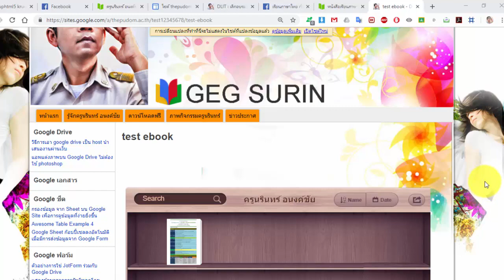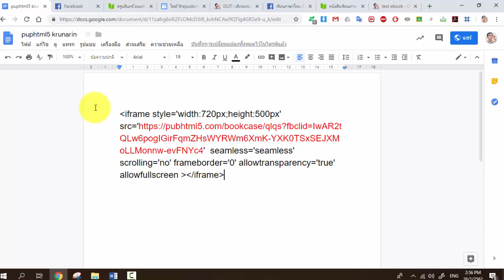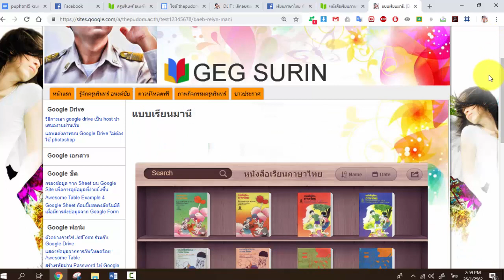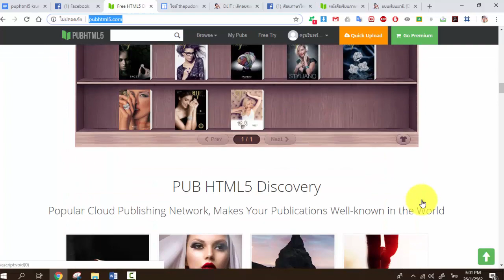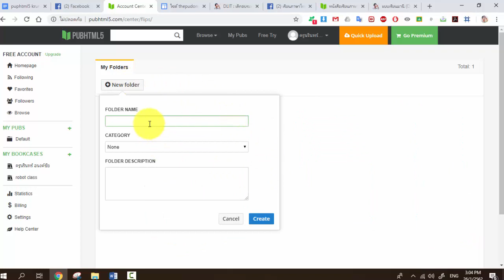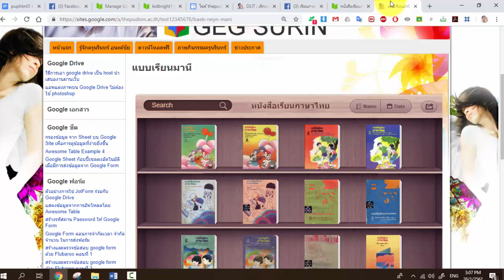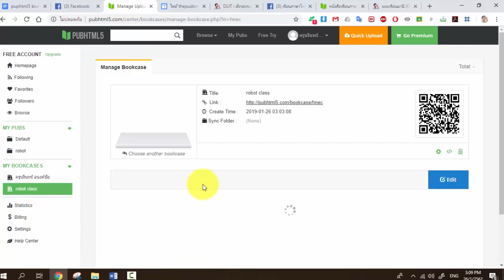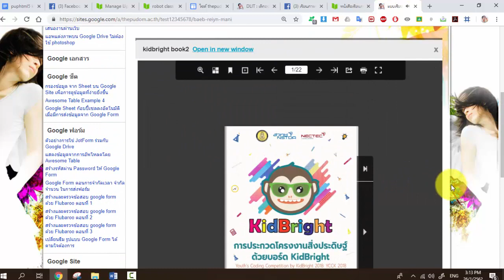ทำชั้นหนังสือ ebook จาก pdf วางไว้ที่ google site ง่ายๆ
ชุดฝึกฯ ปกติเป็น ไฟล์ word บันทึกเป็น pdf แล้วอัพขึ้น pubhtml5 กลายเป็น ebook/flipbook สร้างเป็น ชั้นหนังสือ แล้ว นำไป แทรก Embed ในเว็บไซต์ Google Site โดยใช้ เว็บไซค์ นี้

โค้ด iframe โหลดฟรี ทางนี้ ครับ